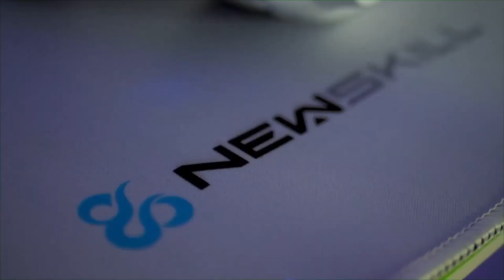CAMBIOS DE ÚLTIMA HORA BANNERS 3.2! SALTARÁ LA SORPRESA? | Genshin Impact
Nuevos cambios en el banner de la 3.2 quizás salte la sorpresa con Hu Tao!

SÚPER PC!!!
Torre: Nfortec Antares Black
Placa Base: ASUS TUF Gaming X570-Plus (WI-FI)
Gráfica: EVGA GeForce RTX 2070 Super
Procesador: AMD Ryzen 7 3700X
RAM: Trident Z G.Skill F4-3600C16D 32 GB
M.2 SSD: Samsung 970 EVO 1 TB
HHD: WD Blue 4 TB 5400rpm 3.5.
Ventilador: Cooler Master Hyper 212 Black Edition
Fuente: EVGA G5 Supernova 750W 80 Plus Gold Modular
Teclado: Corsair K70 LUX
Ratón: Logitecg G502 Hero
Micrófono: Shure SM7B
Foco Luz: ElGato Key Light
Mesa de mezclas: GOXLR Mini
Stream Deck: Stream Deck ElGato

ESTUDIO